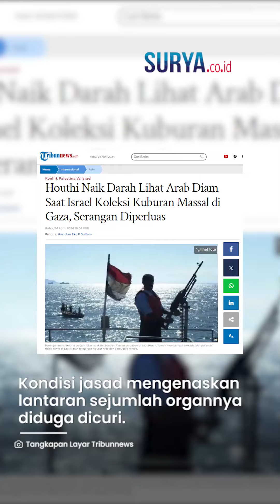HOUTHI NAIK PITAM! Kini Salahkan Negara Arab yang Dianggap Diam Lihat Pembantaian Zionis Israel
VP: YGP

SURYA.CO.ID - Kuburan massal ditemukan di Kompleks Medis Nasser di Gaza.

Hal ini memancing kemarahan dari gerakan Houthi Yaman.

Mereka menuding negara-negara Arab menjadi satu di antara penyebab bertambahnya koleksi kuburan massal Israel di Gaza.

Angkatan Bersenjata Yaman menyatakan siap memperluas operasi militer terhadap kapal-kapal yang terkait dengan Israel.

Nantinya, operasi militer tidak hanya dilakukan di Laut Merah tetapi juga melebar ke Laut Arab dan Samudera Hindia.

Pernyataan ini menyusul ditemukannya kuburan massal di Kompleks Medis Nasser di Gaza.

Lebih dari 200 mayat ditemukan di dua kuburan massal.

Kondisi jasad mengenaskan lantaran sejumlah organnya diduga dicuri.

Kuburan massal ini menjadi koleksi kesekian Israel dari agresi militer mereka di Gaza yang sudah berlangsung selama enam bulan terakhir.

Kuburan massal seperti di RS Al-Nasser sebelumnya juga ditemukan kompleks medis Al-Shifa di Khan Yunis, Gaza Selatan.

“Selama tujuh bulan berturut-turut, kejahatan genosida musuh Israel terus berlanjut, yang terbaru adalah pembantaian brutal di Kompleks Medis Nasser di Khan Yunis,” kata angkatan bersenjata melalui pernyataan di saluran Al-Masirah Yaman.

Yaman lantas menyebut, pihaj yang harus disalahkan atatas keberlanjutan kejahatan di Gaza ialah Barat.

Selain itu, Houthi juga menggarisbawahi sikap diam negara-negara Arab atas pembantaian yang terus menerus terjadi di Gaza.

“Jika bukan karena dukungan AS dan Barat, sikap diam Arab yang memalukan, dan ketidakberdayaan PBB, kejahatan Zionis terhadap rakyat Palestina tidak akan terjadi,” kata mereka.